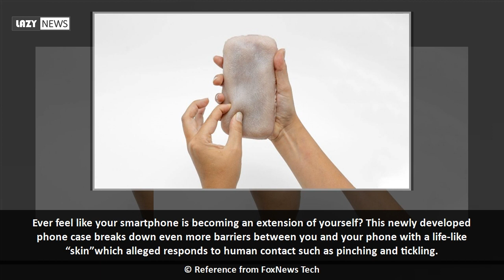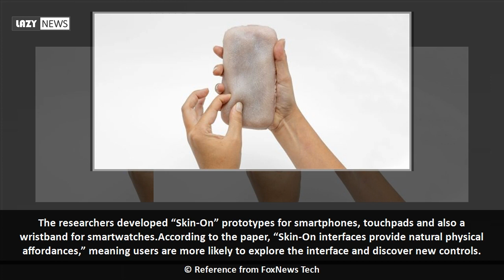These creepy artificial skin cases makes phones pinchable, ticklish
Ever feel like your smartphone is becoming an extension of yourself? This newly developed phone case breaks down even more barriers between you and your phone with a life-like “skin”which alleged responds to human contact such as pinching and tickling.  Marc Teyssier and his colleagues at Telecom Paris in France have devised an artificial skin for technology devices that detects and interprets a variety of gestures. For example, slapping the case indicates anger, and pinching or pulling its skin indicates an upset user. If a...